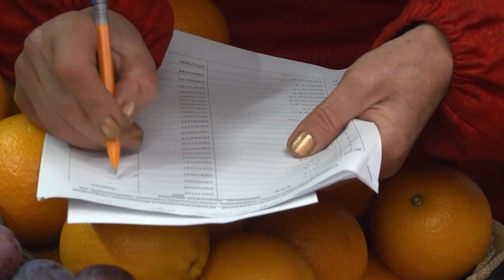2022-11-03 г. Брест. Налоговая: изменения в законодательстве. Новости на Буг-ТВ.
Налоговая: изменения в законодательстве, которые касаются субъектов хозяйствования, осуществляющих розничную торговлю продовольственными товарами.
Изменения в законодательстве, которые касаются субъектов хозяйствования, осуществляющих розничную торговлю продовольственными товарами, вступят в силу с 1 января 2023 года. Речь идет об обязательном использованиие кассового оборудования, в том числе при продаже сельхозпродукции на ярмарках и иных торговых местах. Сотрудники налоговой инспекции Московского района провели на центральном рынке Бреста акцию, чтобы напомнить предпринимателям о грядущих изменениях и необходимости заблаговременной подготовки к ним.